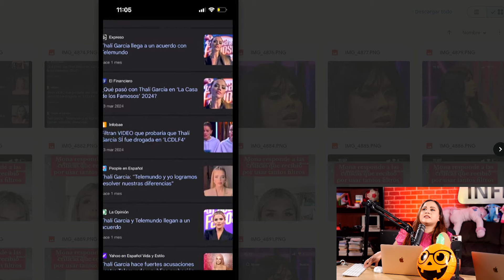THALI GARCIA PODRÍA ESTAR EN LA CASA DE LOS FAMOSOS ALL STARS!!!